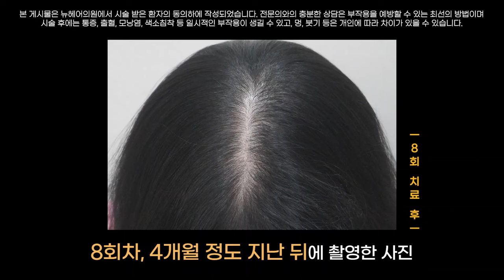여자 탈모, 여성형 탈모, 정수리에 머리카락이 빠진다면 이식보다는 이걸 하세요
여성형 정수리 탈모치료에 대하여 설명해 드리려고 합니다.